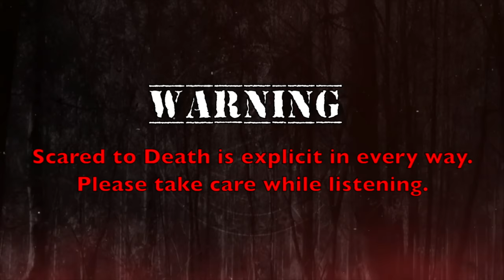Scared to Death | A Haunting In The Hills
Dan's first story takes us to Maine - set in a remote farm somewhere near the 100 mile wilderness area of the Appalachian Trail. Rural isolation adding to the horror for one very unlucky family.  Then, the short story of the the Delhi Purple Sapphire, also known as the Cursed Amethyst - an allegedly haunted object. Lynze tells us three tales. The first two are real head scratcher's and will leave you with questions. The final tale is so creepy- just wait for it!

 00:00-00:47                Intro
00:48-04:23                 Updates and Today's Show
04:24-48:39                 A Haunting In The Hills
48:40-58:21                 Bicycle Bell
58:22-1:07:06              Bad Dreams
1:07:07-1:16:09           The Domes
01:16:10-01:18:53      Shout-Outs
01:18:54-01:20:02      Closing
01:20:03-01:20:40      Outro

So this month, we are donating to Sleep In Heavenly peace. Sleep in Heavenly Peace is a group of volunteers who build, assemble and deliver beds to families in need. They have chapters all across the US so if you want to get involved or can offer up your skills, please visit shpbeds.org to learn more. We will follow up with our donation amount later this month.

Cummins Family Scholarship presented by Bad Magic Productions Scholarship: As a reminder, the Cummins Family Scholarship is now open and accepting applications! There are 3, $5,000 scholarships available! To find out if you qualify and to apply please As a note, please keep in mind that we wanted this scholarship to be available to people from all walks of life, not just high school seniors. So do yourself a favor and check it out. Again, that website is

Standup:If you want to see a very different side of Dan than you see here and possibly see Lynze in the crowd, his Burn It All Down standup tour is in full swing! Go to dancummins.tv for ticket links to shows in New Orleans, Philly, Cleveland and Columbus